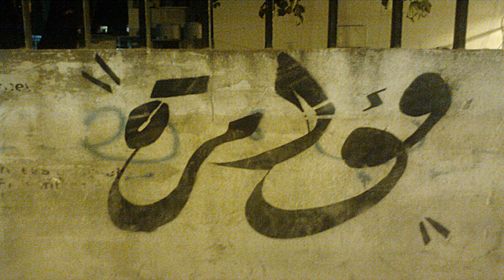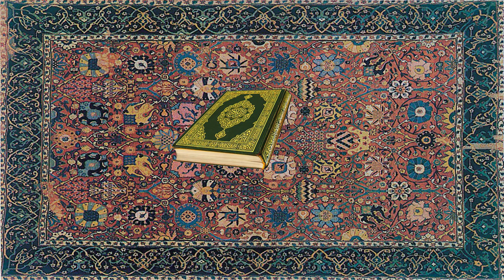281 - ما الذي يحدث في شمال افريقيا والشرق الاوسط؟ - الجزء الثالث - الفكر الغربي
ما الذي يحدث في شمال افريقيا والشرق الاوسط؟ - الجزء الثالث - الفكر الغربي - 121
00:00 المقدمة
21:26 الثقافة
44:44 شاركوا في هذه القناة